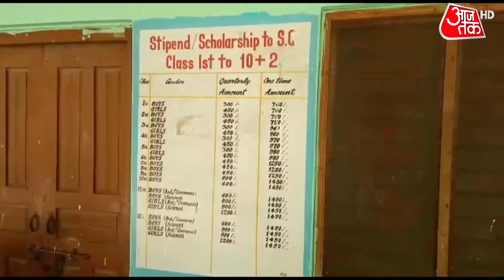दिनोंदिन बढ़ते Corona मामले...कई राज्यों में लागू नई सख्ती, देखें Maharashtra, Punjab और UP का हाल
देश में कोरोना मामले बढ़ते जा रहे हैं. आंकड़े बताते हैं कि 84 फीसदी से ज्यादा केस महाराष्ट्र, पंजाब समेत 6 राज्यों में सामने आए हैं. कई राज्यों में स्कूल बंद करने का फरमान भी हो चुका है. कोरोना पर रोजाना नए-नए फैसले लिए जा रहे हैं. महामारी रोकना बड़ा चैलेंज है. लिहाजा सख्ती दोबारा अमल में शुरू हो गई है, ताकि हालात को काबू में किए जा सके.